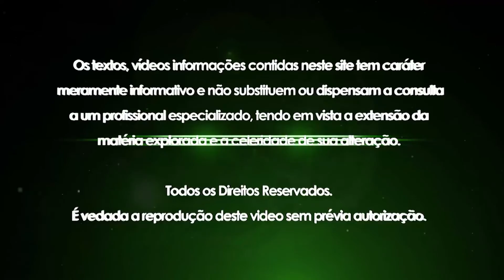Bens no Exterior Interposta Pessoa - Rerct Repatriação de Recursos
Como a Regime Especial de Regularização Cambial e Tributária trata a questão dos bens no exterior que estão em nome de interposta pessoa?

Sevilha Contabilidade
Vicente Sevilha Jr.